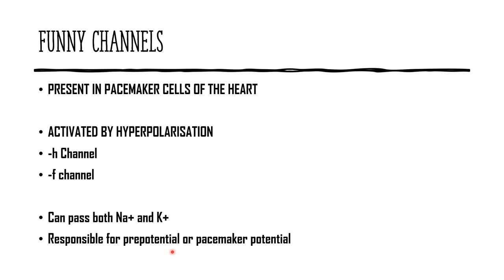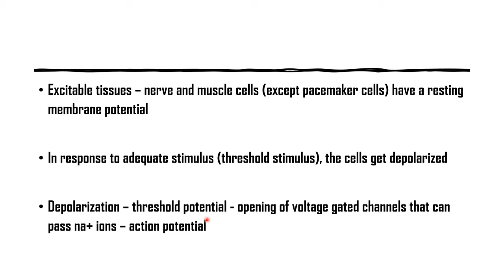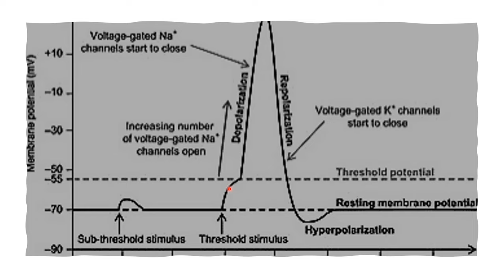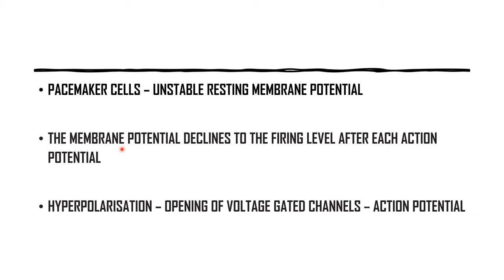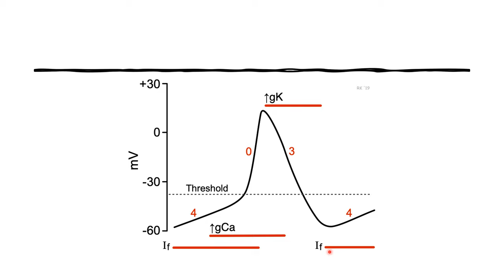What are the funny channels in our body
Cell Membrane MCQs Watch on 2x speed to save time:)
PRESENT IN PACEMAKER CELLS OF THE HEART

ACTIVATED BY HYPERPOLARISATION
-h Channel
-f channel

Can pass both Na+ and K+
Responsible for prepotential or pacemaker potential